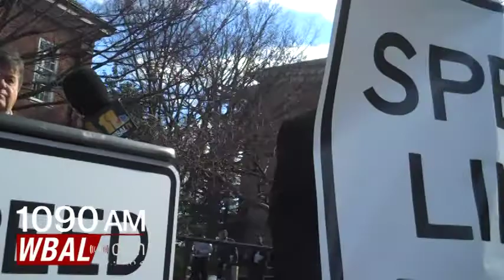70 MPH Speed Limit News Conference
70 MPH Speed Limit News Conference